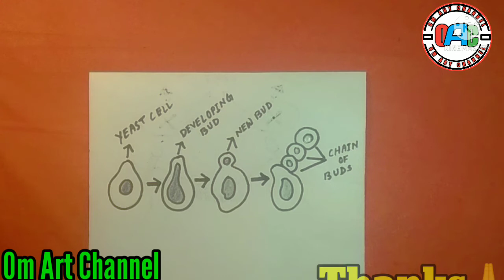Budding in yeast diagram | how to draw budding in yeast | reproduction in yeast by budding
Today I will show you" Budding in yeast diagram class 7 easily- step by step".

MATERIALS USED
*10B Pencil

EDITING:
Kine Maste.

love of ❤❤❤❤❤